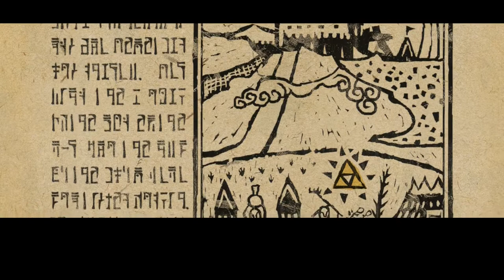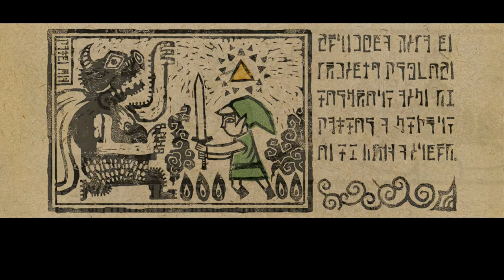Let's play - The Legend of Zelda The Wind Waker HD - #1